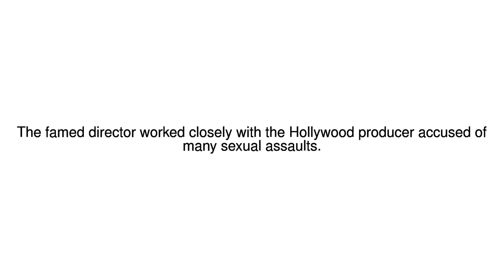News Update Harvey Weinstein: Tarantino knew about film mogul's alleged misconduct 20/10/17